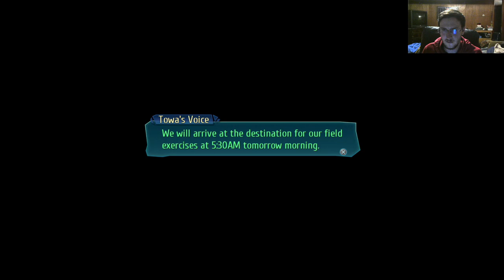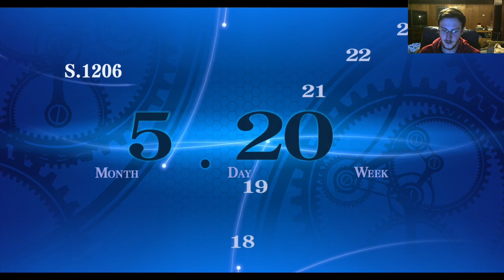Trails of Cold Steel 3 Stream Through - Part 26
We are officially on our way to the second field mission in Crossbell. Rean makes his nightly rounds and we take on Kurt in Vantage Masters. He totally let's me win, but I'm okay with that.